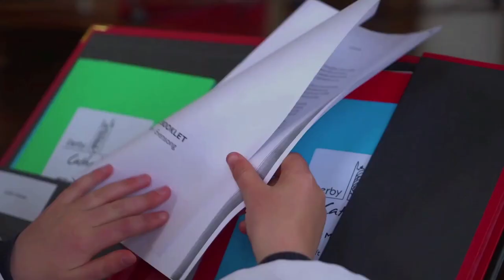Derby Cathedral & Royal School for the Deaf choir sing National Anthem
Pupils from Royal School for the Deaf Derby’s choir used British Sign Language to perform the National Anthem ahead of the Coronation of King Charles III, while Derby Cathedral’s choir sang in accompaniment.